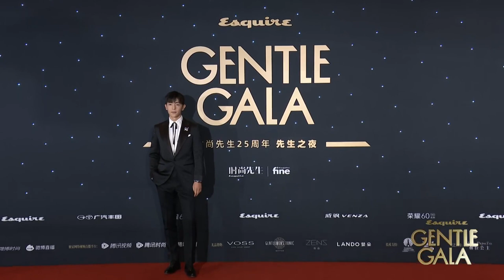邓伦 时尚先生红毯 Deng Lun GENTLEGALA2021 Red Carpet 20220105